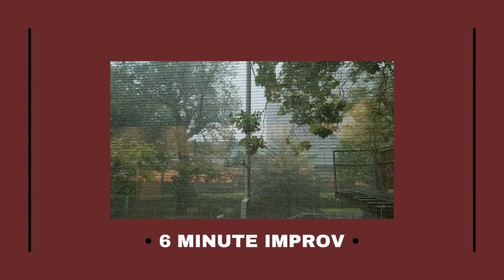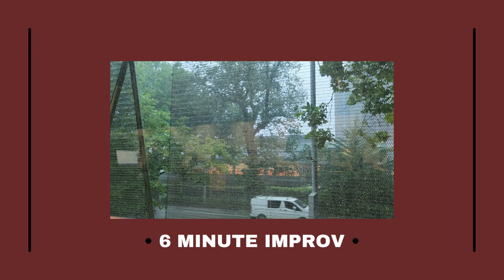6 MINUTE IMPROV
(reuploaded cuz I made a lil goof. I can't read numbers correct lmao)

recorded this audio session 3-4 years ago, when i used to be more passionate in music and guitar.

rain footage was from last January when god decided to weep for New Zealand extra hard on a Friday afternoon and flooded the Kate Edger building.

also thanks @pepperpepperp for the back and forth dialogue today. you're gonna create things no matter how stubborn or committed you may feel in the moment. it's part of the process :)

you can also just visit my insta (@trev.pro) and scroll down to see my other guitar stuff.